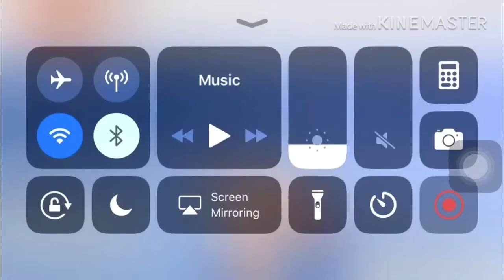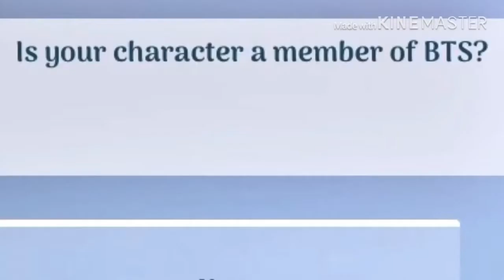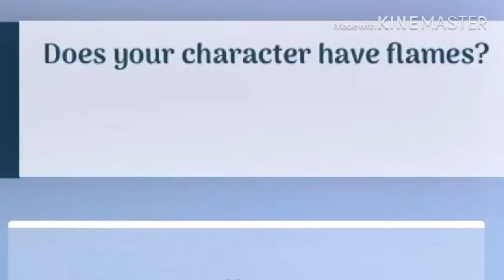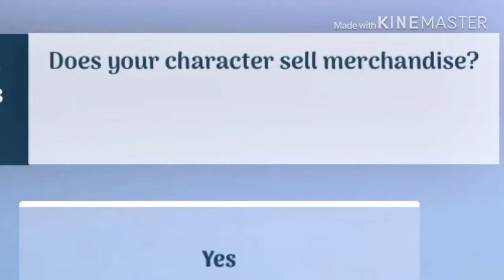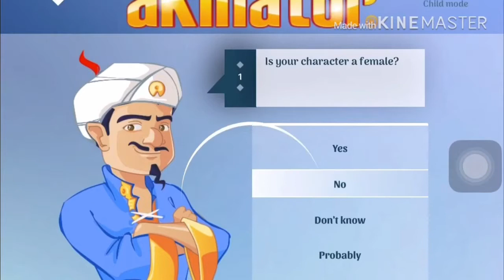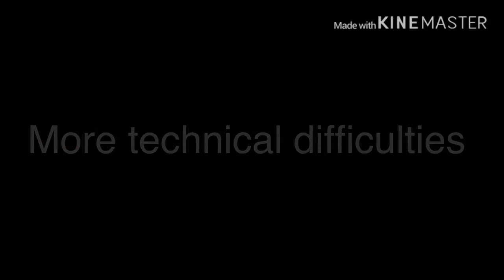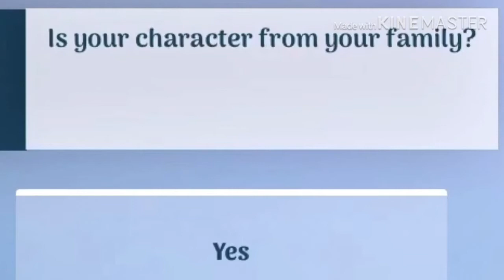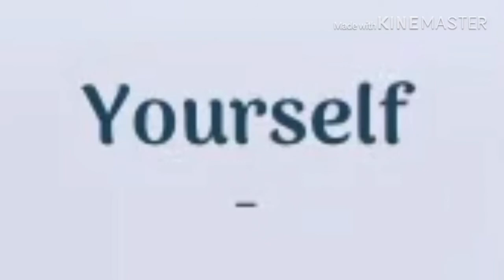AKINATOR | This Game is Creepy! 😱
Hey guys and today I wanted to try this game it is so creepy...can’t anyone tell me this is just a joke.